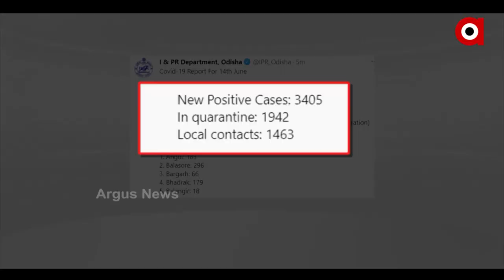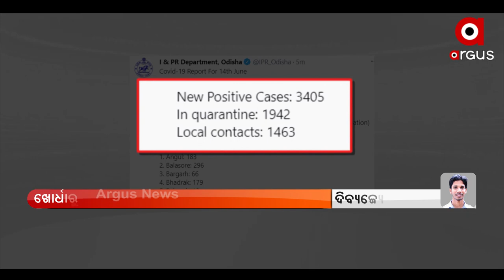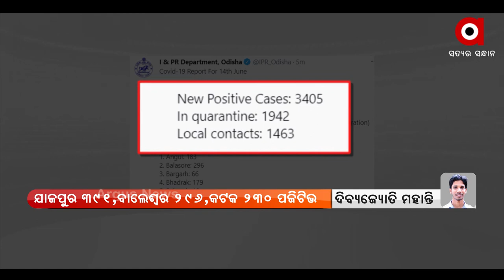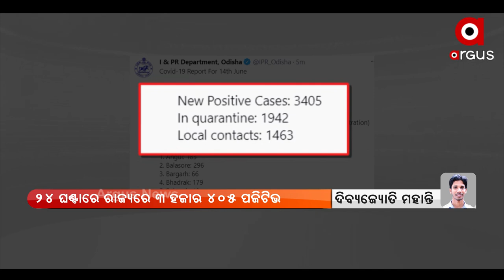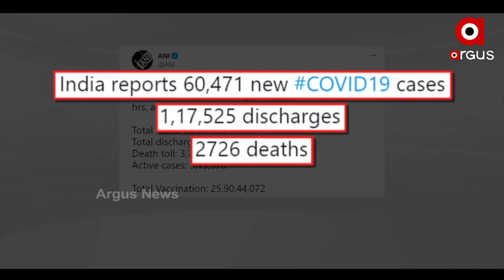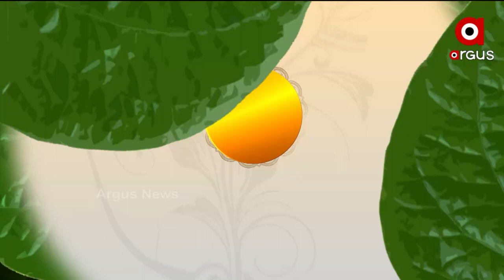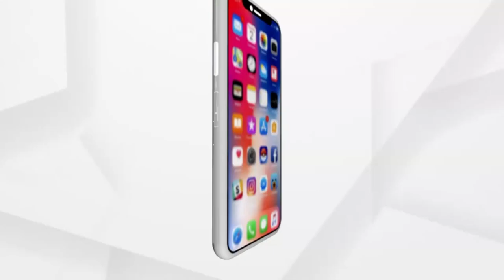Argus Update News 10 am | 15 June 2021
+ ରାଜ୍ୟରେ 4 ହଜାର ତଳେ ସଙ୍କ୍ରମଣ ଟ୍ରେଣ୍ଡ୍
+ ଦେଶରେ କରୋନା ସଙ୍କ୍ରମଣରେ ଲାଗୁଛି ବ୍ରେକ
+ ତୃତୀୟ ଲହରର ମୁକାବିଲା ପାଇଁ ତୟାରି
+ ପାଖେଇ ଆସୁଛି ଘୋଷଯାତ୍ରା